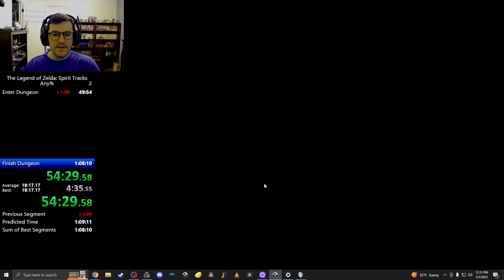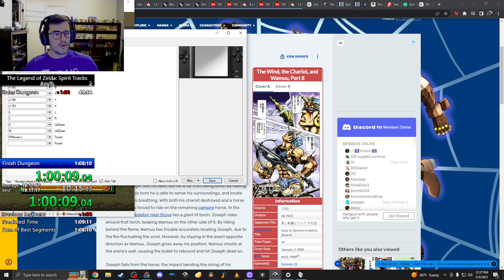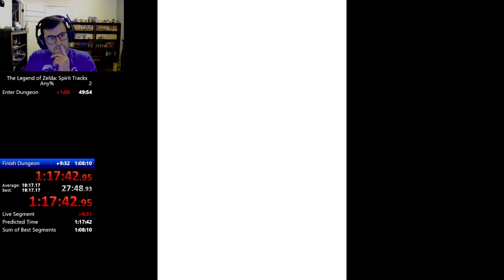[Shuffle Round 34] Stagnox Part 2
Part 2 of The Legend of Zelda: Spirit Tracks section of Shuffle Round 34!!